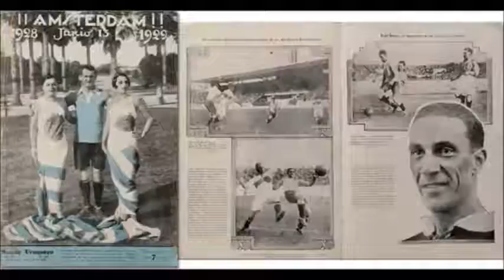Federico Buffa racconta le Olimpiadi: AMSTERDAM 1928 - 100 Metri FEMMINILI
Federico Buffa racconta le Olimpiadi: AMSTERDAM 1928